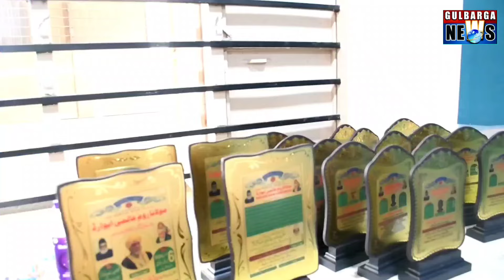Jalsa Maulana Rum R.H